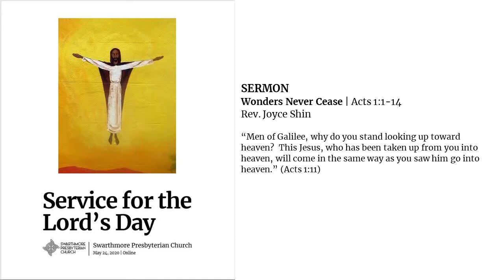Sermon 2020 05 24 Wonders Never Cease (Joyce Shin)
Sunday Sermon Series
April 26, 2020
"Seeing Resurrection" by Rev. Joyce Shin